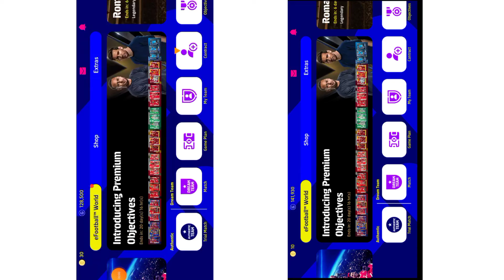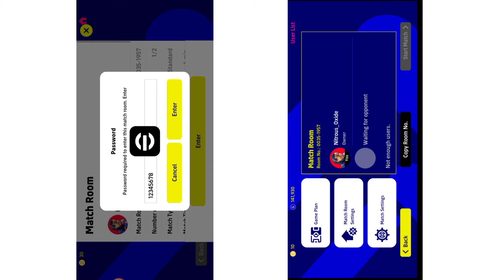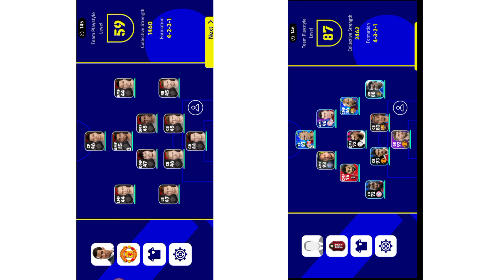PES 2022 Friendly Match Start || How To play efootball Pes 2022 Friendly Match